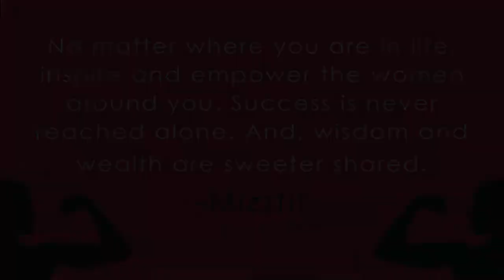Norma Kamali Talks to MizzFIT about Her Life & Empowerment Project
Fashion designer, Norma Kamali, sits down with Bianca Jade of MizzFIT.com to talk openly about her career, fitness, relationships, and desire to connect with women on issues of objectification and self-empowerment. She even advises on finding your soul-mate!

Filmed by Syuji Honda for Pure Soul Productions.

Can't forget Instagram!